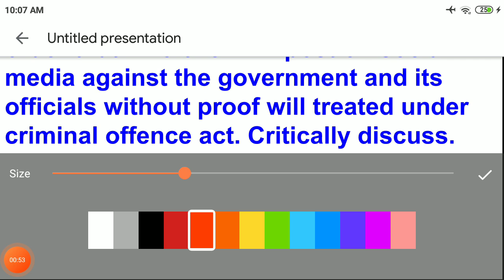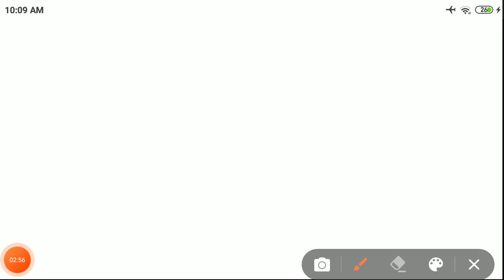BPSC MAINS ANSWER WRITING PRACTICE || Contemporary issues || DAY- 17 || 66th BPSC